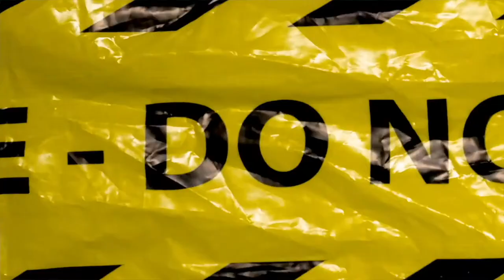OG KILLA PITT - BANDO (Official Music Video) Shot + Directed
Times10 Media Presents: OG KILLA PITT - BANDO (Official Music Video) Shot + Directed by @fewtimes10

Song Produced by Rizzy808